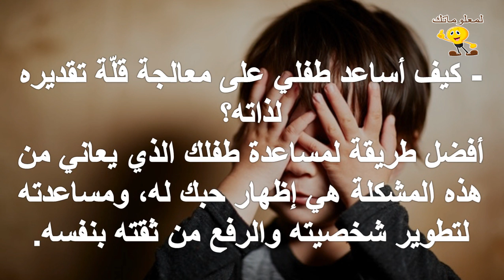احذري قلة تقدير طفلك لذاته !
للمزيد من الفيديوهات يرجى دعمكم للقناة بالاشتراك واللايك والكومنت وشكرا علي مشاهدتكم :
تابعنا علي فيس بوك :